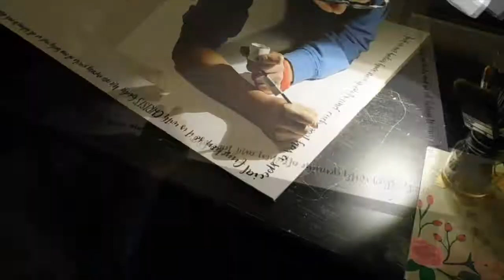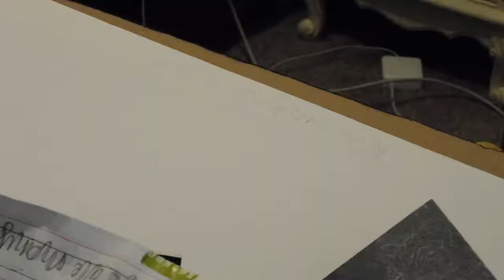February 2018: Framing Puzzle and Lettering TimeLapse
February 2018: Framing Puzzle and Lettering Project TimeLapse